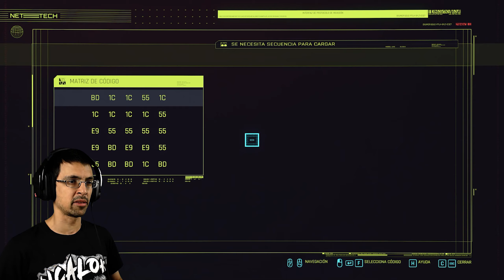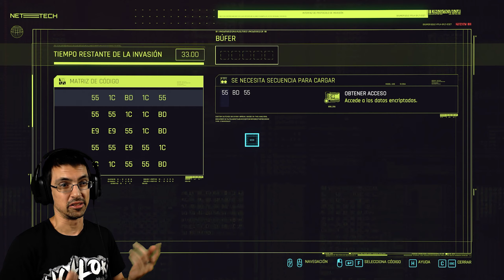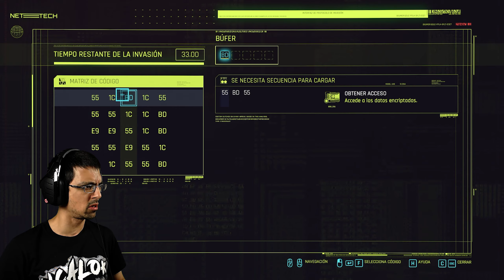EL ROBO "PERFECTO" 🚔 | CYBERPUNK 2077 #06 | PiCaLoKi Gameplay Español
●●●●●《 DESCRIPCION 》●●●●●
Cyberpunk 2077 es una historia de acción y aventuras en mundo abierto ambientada en Night City, una megalópolis obsesionada con el poder, el glamur y la modificación corporal. Te pondrás en la piel de V, un mercenario que persigue un implante único: el secreto de la inmortalidad. Podrás personalizar las mejoras, las habilidades y el estilo del personaje mientras exploras una vasta ciudad en donde tus decisiones afectan la historia y el mundo que te rodea.
_Fuente: Steam.

► CPU: Intel Core™ I9 9900K
► WC: Corsair H150i PRO
► MB: Gigabyte Z390 AORUS MASTER
► GPU: EVGA GeForce RTX 2080 SUPER XC ULTRA (08G-P4-3183-KR)
► RAM: Patriot Viper 4 Extreme (2x16GB Kit DDR4 3200mhz)